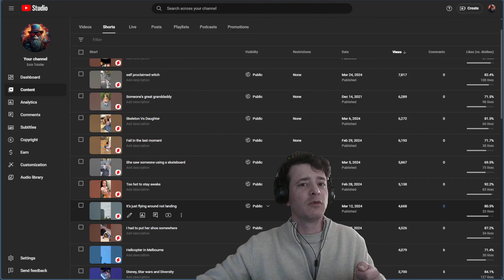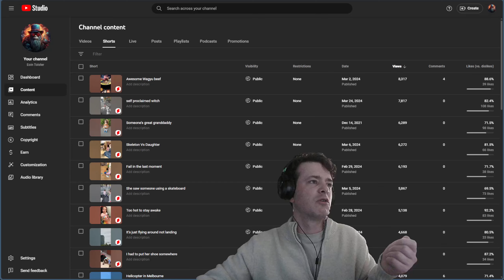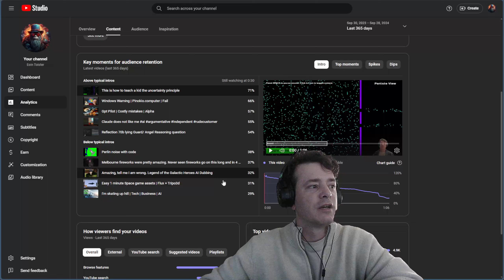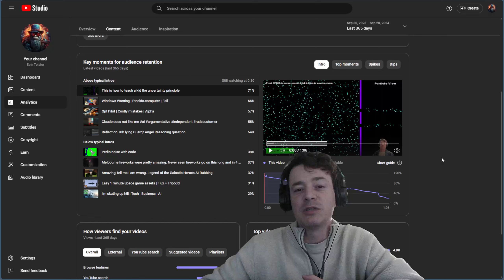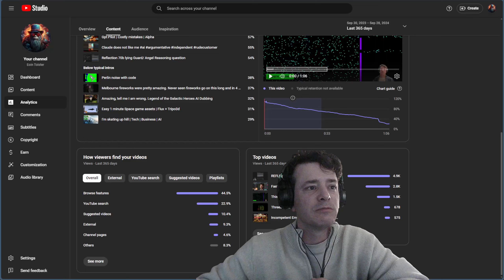1 year on Youtube and 1 Million Zombies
1 year of videos. Thank you all for watching, I  have been messaged by some of you over the year and it has been really nice to talk to you and I am glad to help where I could.